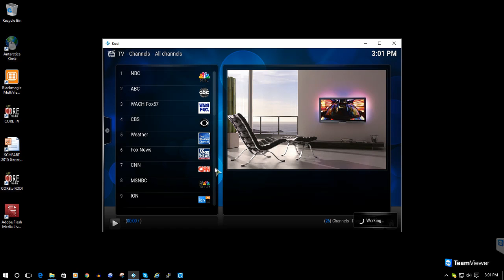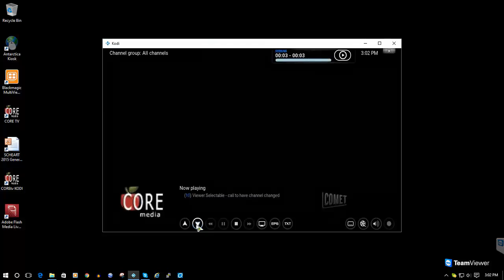Example of CORE TV based on KODI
DSM COREcoders are a series of feature laden streaming media encoders that can be used to produce live productions, offline video editing and server multiple streams to an Enterprise WAN / LAN - all from ONE BOX!  - they also serve digital signage and have an application for viewing the media streams:  CORE TV